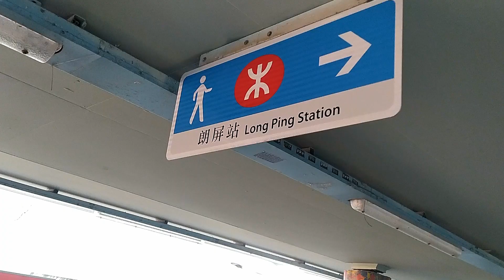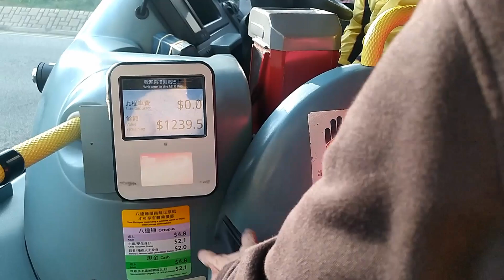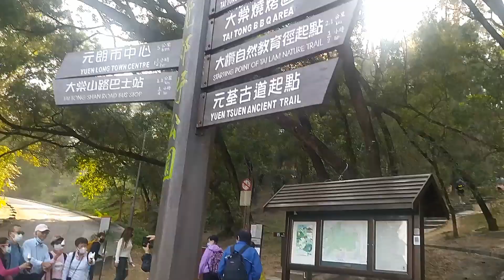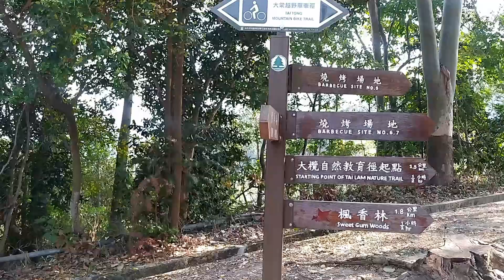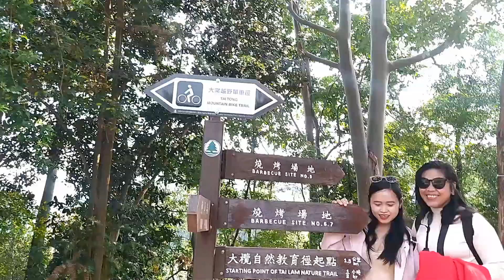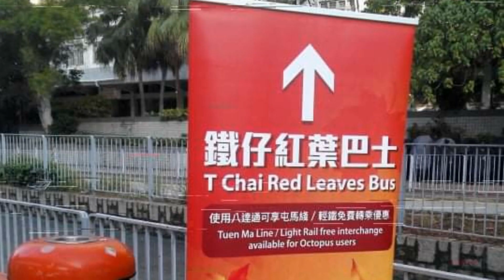full guide to how to get there in sweet Gums Korea in Hongkong